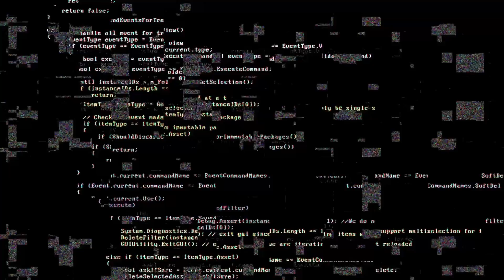97. les grandeurs Nature. GN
Cette semaine, je retrouve l'adorable Carl qui vient nous parler des grandeurs natures, plus communément appellé GN.

Aussi disponible sur tous les sites de podcast.